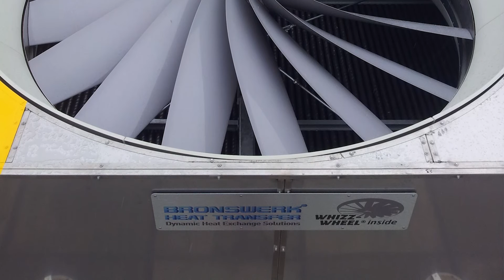AsSeenOnTV.pro & Kevin Harrington - Bronswerk Heat Transfer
Businesses exist to provide the things that people, & other businesses need.  They help to keep the world turning.  Let's take a look.
FROM POWER GENERATION TO CHEMICAL PLANTS TO OIL & GAS OPERATIONS, MANY INDUSTRIAL PROCESSES TODAY USE LARGE AMOUNTS OF HEAT.
THIS HEAT CAN HAVE SIGNIFICANT IMPACT ON PRODUCTION CAPACITY & CAN AFFECT EQUIPMENT PERFORMANCE.
IN ORDER TO OPERATE SAFELY & EFFICIENTLY, PLANTS MUST REMOVE ANY EXCESS HEAT FROM THEIR PROCESSES. THIS IS ACCOMPLISHED THROUGH HEAT EXCHANGE, OR HEAT TRANSFER TECHNOLOGY.
SINCE 1940, BRONSWERK® HEAT TRANSFER HAS BEEN DESIGNING, PRODUCING, & SUPPLYING DYNAMIC HEAT EXCHANGE SYSTEMS FOR USE IN THE MOST EXTREME ENVIRONMENTS ACROSS THE GLOBE.
BRONSWERK® HEAT TRANSFER DELIVERS GROUNDBREAKING, INNOVATIVE HEAT TRANSFER SOLUTIONS THAT ARE PROVEN TO MAXIMIZE EFFICIENCY & MINIMIZE ENVIRONMENTAL IMPACT WORLDWIDE.
We provide solutions for problems that are so special, existing techniques fail to perform. No other company in the world is capable of doing what we do in terms of efficiency improvement due to innovative technology.
BRONSWERK® HEAT TRANSFER SUPPLIES THIS EQUIPMENT TO THE POWER GENERATION, OIL & GAS, CHEMICAL, & AIR HANDLING INDUSTRIES.
THE COMPANY IS WELL KNOWN FOR ITS HIGH-CAPACITY AIR-DRIVEN COOLERS THAT ARE USED WIDELY THROUGHOUT THE ENERGY SECTOR.
What our air coolers work by using ambient air to cool down processed fuels. So the hot process fluid flows through the finned tubes, while air is driven across the finned tubes by extremely large fans, removing the heat.
DEPENDING ON THE APPLICATION, THE COOLERS CAN FEATURE A DOZEN OR EVEN HUNDREDS OF FANS & REQUIRE LARGE PLOTS OF LAND. THE FANS DEMAND SUBSTANTIAL ENERGY TO RUN & PRODUCE EXCESSIVE AMOUNTS OF NOISE. THIS IS CHALLENGING FOR MANY INDUSTRIAL OPERATIONS, AS ENVIRONMENTAL & GOVERNMENTAL REGULATIONS PLACE EVER GREATER RESTRICTIONS ON NOISE, POWER CONSUMPTION, & CARBON DIOXIDE EMISSIONS.
THE RESULT IS BRONSWERK’S WHIZZ-WHEEL® FAN SYSTEM.
The whizz-wheel® fan system is the world’s most ultra low noise axial fan for air-driven coolers today. Besides the revolutionary design of the whizz-wheel® fan itself, we also looked into a new driving concepts. So traditional air cooler fans are usually driven by gear boxes or v-belts. We however came with a new design saving a lot of weight, size, & far more quite, up to 20 db more quiet.
RECOGNIZED BY THEIR SIGNATURE FERRARI RED COLOR, BRONSWERK’S WHIZZ-WHEEL® FAN SYSTEMS ARE INTEGRAL TO THE AIR-DRIVEN COOLING SYSTEMS INSTALLED AT AVA. A WASTE-TO-ENERGY PLANT IN VELSEN, GERMANY.
Energy is the fundamental basis of our lives.  With the elimination of nuclear power in Germany, ongoing discussions about climate control & the limitation of fossil fuels waste like ours, is becoming very important heat source.  AVA Velsen produces energy environmentally friendly by burning 230,000 tons a year.
A FEW YEARS AGO, THE NOISE FROM THE FANS INSIDE AVA’S AIR-COOLED COOLERS WAS SO SEVERE THE PLANT COULD ONLY RUN AT 70 PERCENT PRODUCTION CAPACITY. IT WAS FACING COMPLETE SHUT DOWN BECAUSE OF THE NOISE EXCEEDING REGULATIONS.
In our business we have to be extremely cautious with the introduction of new technologies into our processes. A failure of these air cooled condensers would bring our plant to a grinding halt, leaving households around us without any waste treatment what so ever. The technology of Bronswerk was so convincing, that we took the chance. And it is a big success because we saved 60% of the power & have a lot less noise produced. Bronswerk kept their promise to us.
WITH A COMMITMENT TO INNOVATION, BRONSWERK® HEAT TRANSFER IS CONTINUALLY ADVANCING ITS HEAT EXCHANGE TECHNOLOGY & PROVIDING NEW SOLUTIONS TO MEET MARKET NEEDS.
When a client comes to us, we first try to figure out what function it is that needs to be fulfilled, what problem they have. And from there, we will try to find the solution that is most energy efficient, will produce the least amount of noise, requires the least amount of material & or plot space.
If this means that we need to take care of a bigger part of the process because we see ways to optimize it, we will do so; even if that calls for the development of an entirely new product or product development . Because we are committed to improving production processes all around the world.